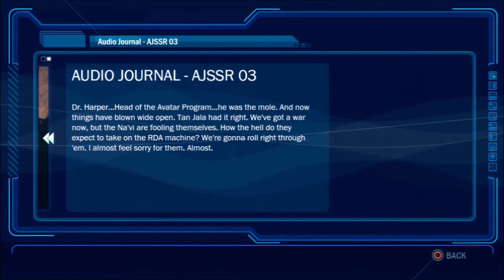SCWRM Plays James Cameron's Avatar: The Game (HD) Part 10 - Needle Hills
So, what happens when Ryder decides at the critical moment to instead remain faithful to the RDA? For starters, his Na'vi body is gone, but thanks to his arsenal, he can still defend himself effectively.
The first order of buisness is to help Midori out of a bad situation.

James Cameron's Avatar: The Game (HD) is played by Teo.